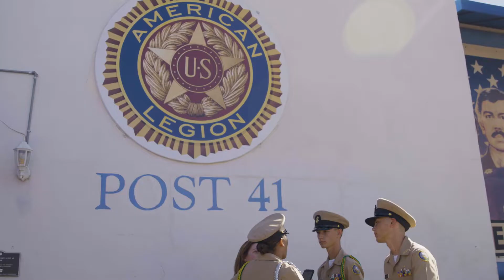Arizona JROTC Post 41 State Leadership Event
American Legion Post #41 - Students enrolled in the ROTC program learn there are many opportunities to serve their country.